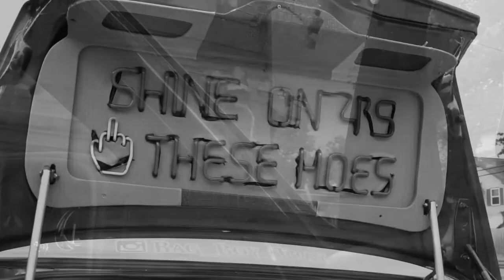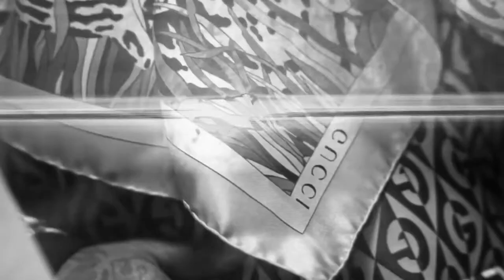[FREE] Westside Gunn x Roc Marciano x Alchemist Type Beat - "Fendi Wallets"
🎵 BPM: 82
💡 Bulk Discounts Available!

➡️ This beat is available for "free" or "non-profit" usage for platforms such as SoundCloud, YouTube, etc. with credit given to Fendi Pendergrass.

➡️ If you'd like to use this beat for monetzation or streaming on DSPs, you must purchase a commercial license.